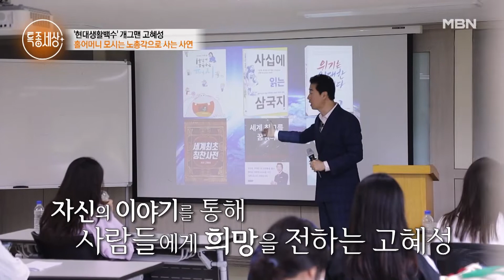개그맨을 그만두고 강사가 되다! 개그맨 고혜성의 희망을 만드는 원동력은? MBN 220818 방송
개그맨을 그만두고 강사가 되다! 개그맨 고혜성의 희망을 만드는 원동력은?